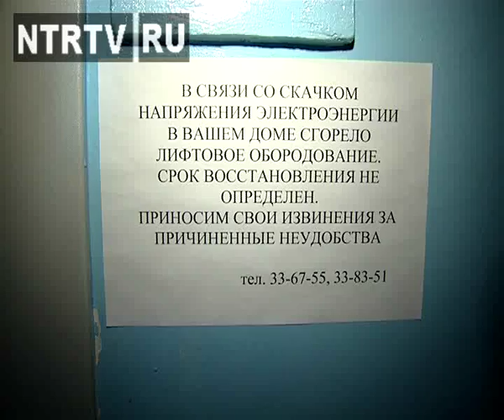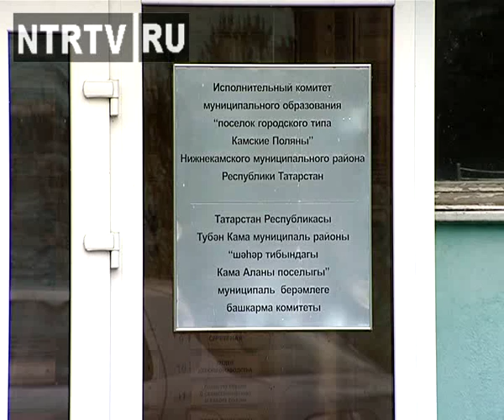Лифты в Камских Полянах